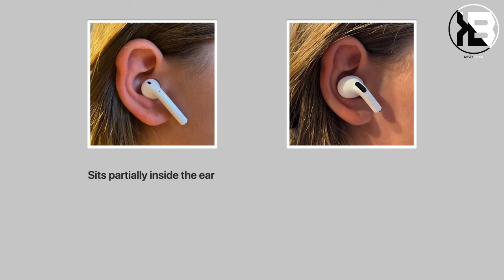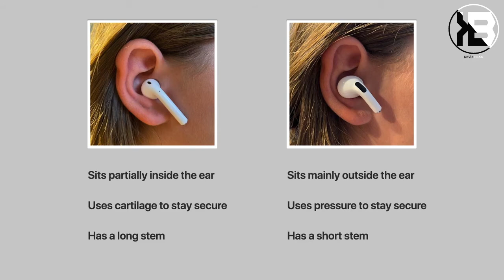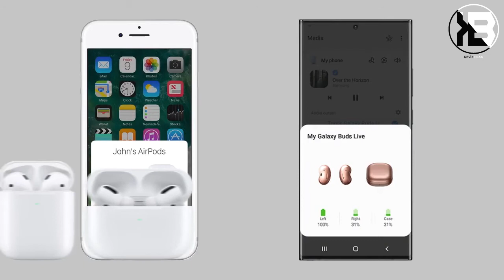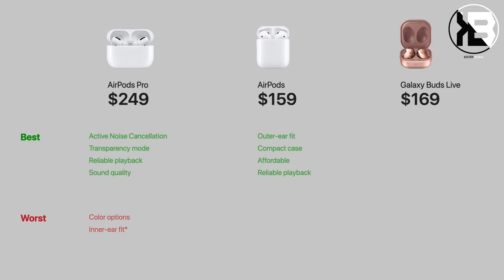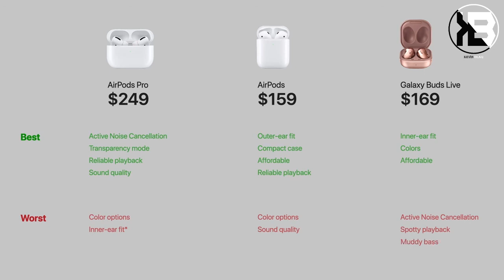Apple AirPods vs Galaxy Buds Live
Find out the differences between Apple's AirPods, AirPods Pro, and Samsung's Galaxy Buds Live which were recently released. Each headphone has unique designs and features that are important to consider when buying a pair of wireless headphones that work best for you.